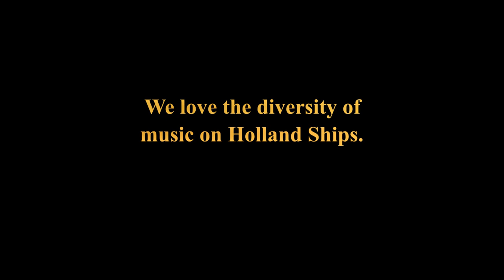Music on the Holland America Cruise ship Koningsdam. 1st day.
We love the music diversity on the Holland ships.  Some people think its all ballroom music.  Not so.  If you like jazz or classic rock you will find it on the ship every night.